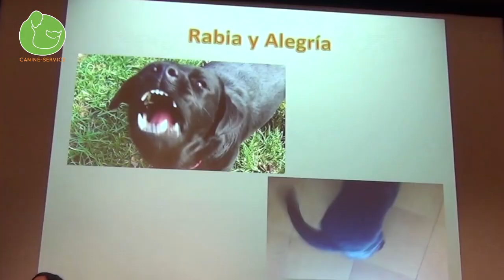Cómo Conseguir que mi Perro Obedezca (Serie 4 vídeos)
Hoy te presento le 3ra edición de la serie de 4 vídeos "Obedece a tu perro".
En la que aprenderás a utilizar mi sistema de entreno para conseguir que tu perro que obedezca.

👉🏼1º EPISODIO 27 Julio:
Curso de adiestramiento y obediencia  canina "Obedece a tu perro"
"La nueva manera que pocos conocen"
En este episodio entenderás porqué las técnicas de adiestramiento tradicionales están obsoletas y cómo es posible controlar a tu perro desde otro enfoque.

👉🏼2º EPISODIO 29 Julio:
"Como tú también puedes lograrlo"
Tu cachorro o perro adulto aprenderá qué significa un comando tuyo y sabrá qué tiene que hacer en cada situación. Vas a conocer su comportamiento y comprenderle tanto como un adiestrador profesional.

👉🏼3º EPISODIO 31 Julio:
"Conociendo por dentro el método"
Todo cobrará sentido y verás cómo tu perro va reaccionando de manera distinta ante tu comando. Aprenderás de manera práctica y sencilla a aplicar el método Canine Coaching desde hoy mismo.

👉🏼4º EPISODIO 3 Agosto:
"Como formar parte mi grupo"
Tu perro, por fin, te hará caso. Tendrás la oportunidad de llevar a cabo un método eficaz y a la vez sencillo que va a garantizar una relación excelente entre tu perro y tú, además de contar con mi apoyo personal.